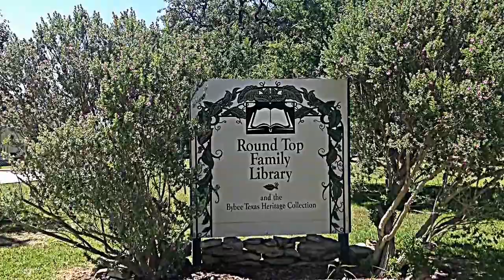Family Trip - Round Top, TX